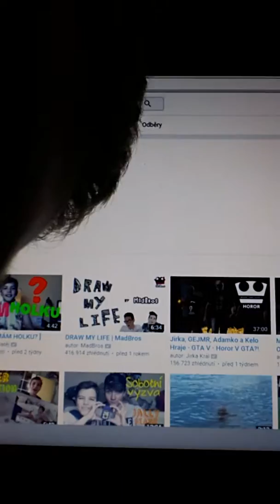Vlogi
Menci vlogi